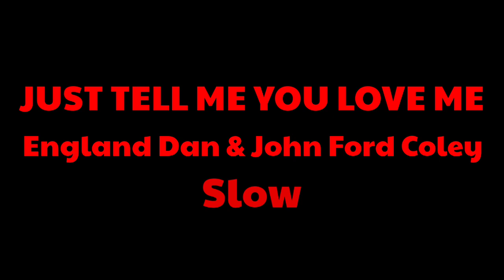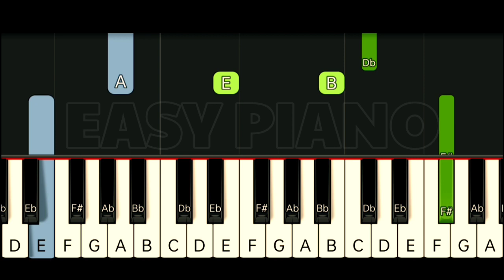ENGLAND DAN & JOHN FORD COLEY - JUST TELL ME YOU LOVE ME | SLOW & EASY PIANO TUTORIAL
Gcash Number